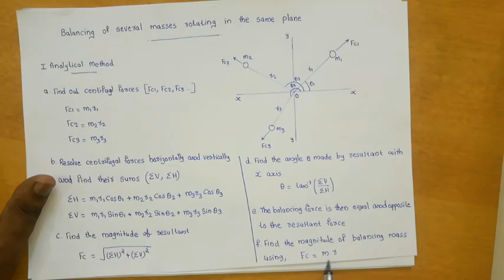MOM|MECHANICS OF MACHINERY|KTU|2019 SCHEME|MODULE 5 |PART 4|BALANCING OF ROTATING MASSES CASE 3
In this video, we are dealing with The balancing of several masses rotating in the same plane.